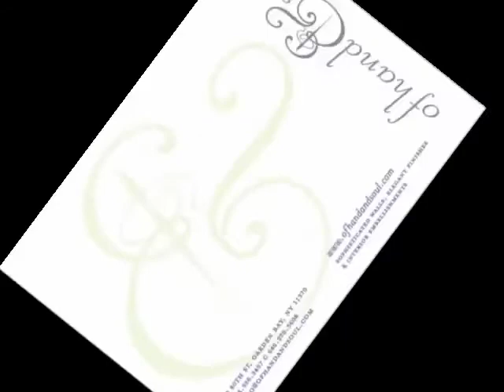Faux Painting & Murals by Of Hand and Soul .m4v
Various works.